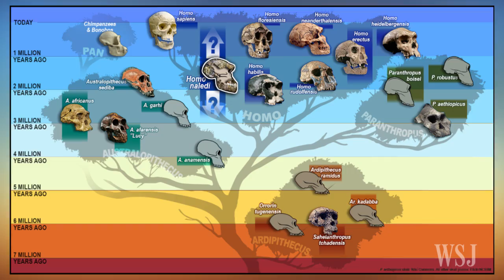Remains of Previously Unknown Human Species Found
In a cave 100 yards underground near Johannesburg, South Africa scientists have discovered extensive remains of what they say is a previously unknown human species. WSJ's Robert Lee Hotz reports. Photo: John Hawks/University of Wisconsin-Madison